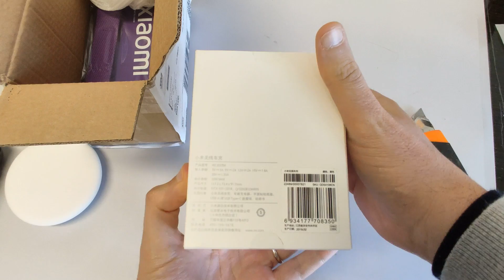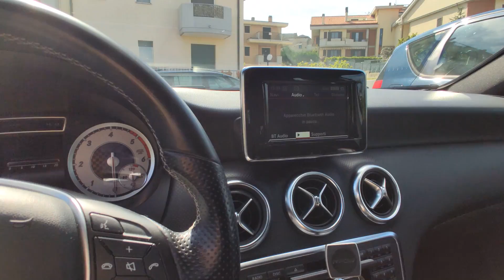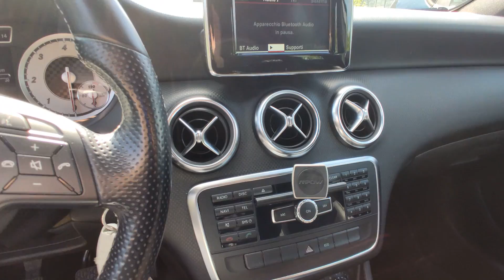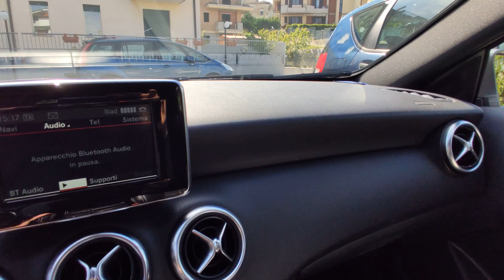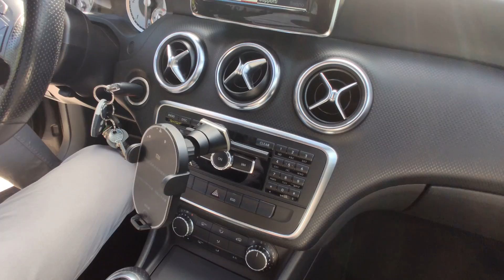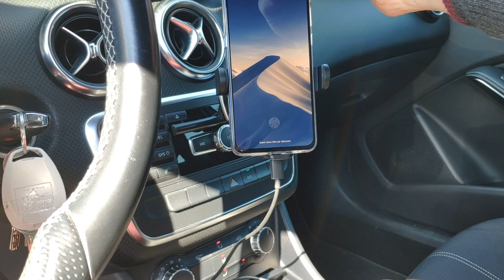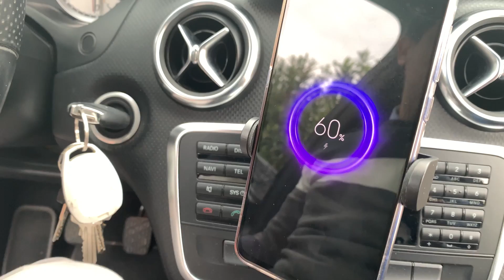Pazzesco! Supporto smartphone per auto XIAOMI con ricarica Wireless da 20W!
Questo supporto ha cambiato il mio concetto di "mobilità". Lo devi provare!

⭐️BANGGOOD
⚡️ Xiaomi Wireless Charger da auto 20W
🇨🇳Spedizione Priority Direct Mail (6/14gg, No dogana)✈️